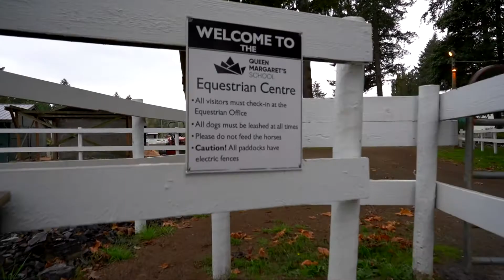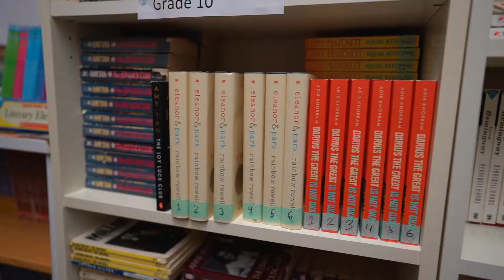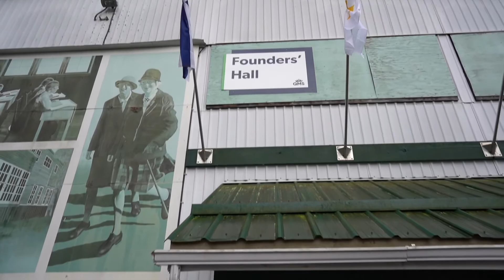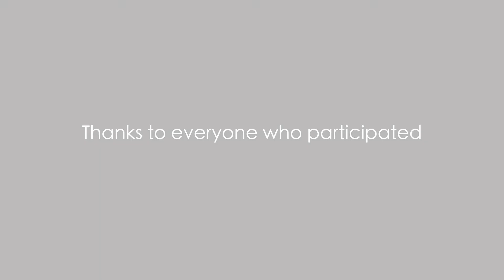QMS Senior School Service Day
Hope you enjoy this student-made production by Jason C (Gr 9) covering the QMS Service Day for October 9, 2020.

Even though COVID-19 has restricted our students' off-campus service initiatives, they continue to give back to our school in many ways. Students pulled on their work gloves, grabbed their favourite tools and set out around campus to improve, tidy, de-clutter, weed, and improve their natural surroundings. Thank you!